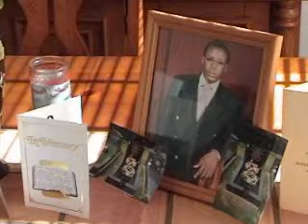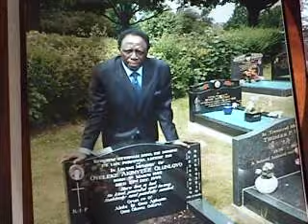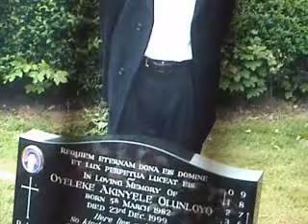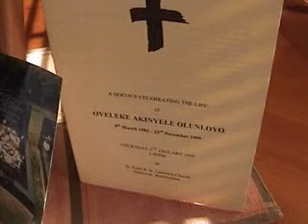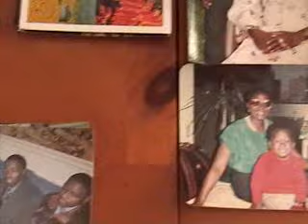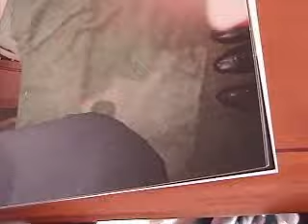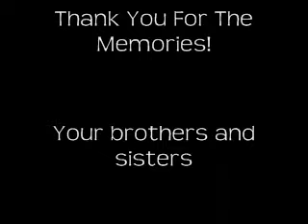R.I.P OYELEKE AKINYELE OLUNLOYO